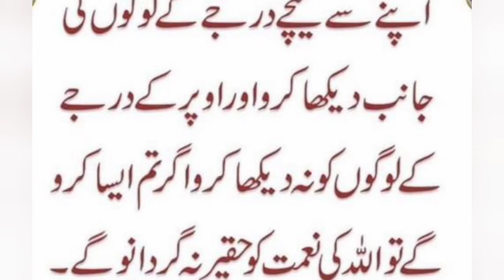Hazrat Muhammad (S.A.W) Ne Farmaya |Hazrat Muhammad saw Hadees In Urdu | Hadith |hadees in urdu text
Keep Smiling
Keep Loving
Keep Supporting